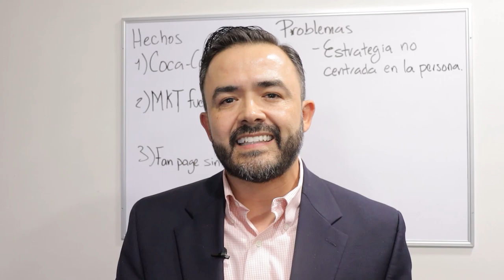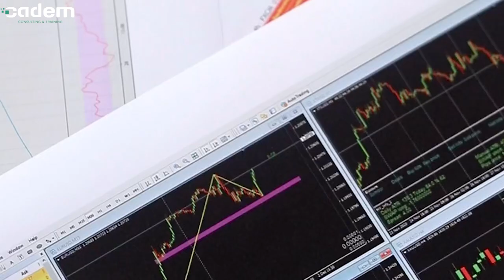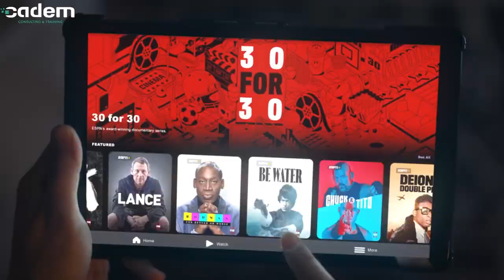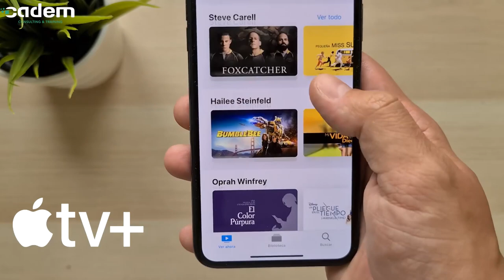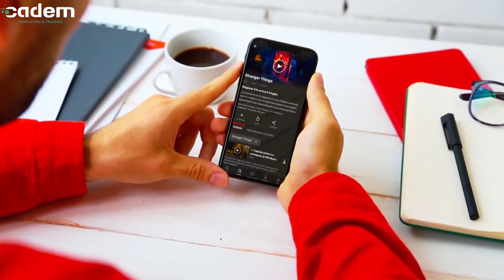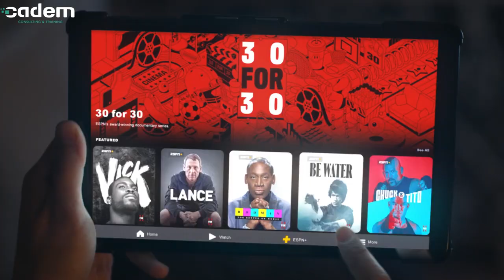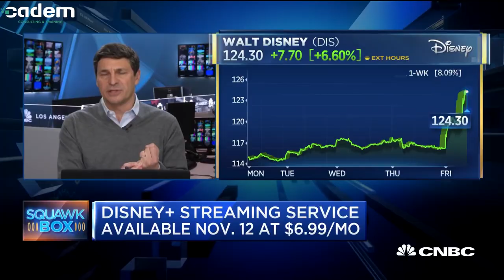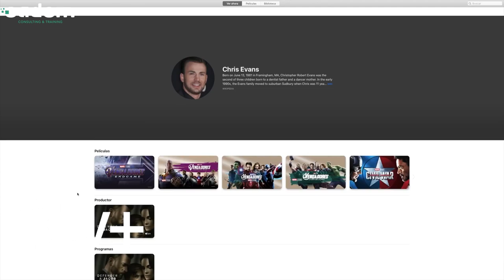¿Netflix es cosa del pasado? | Caso Disney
¿Disney Plus logrará dominar el mercado de los servicios de transmisión de video? Esta legendaria empresa se abre camino poco a poco dentro de los servicios de streaming, a lo cuál, Netflix ya comienza a preocuparse.

Competencias que aprenderás en este caso:

✅Diversifica tus productos
✅Sueña, sueña, sueña
✅Conquista a varios públicos
✅Adáptate a los cambios
✅Ten una cultura empresarial sólida
✅La clave está en el marketing
✅El fracaso no es el fin